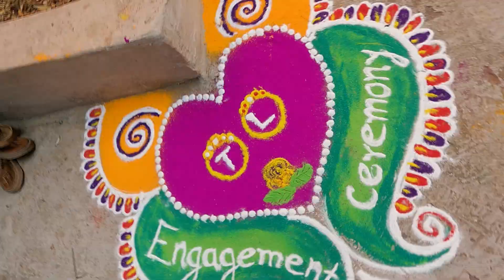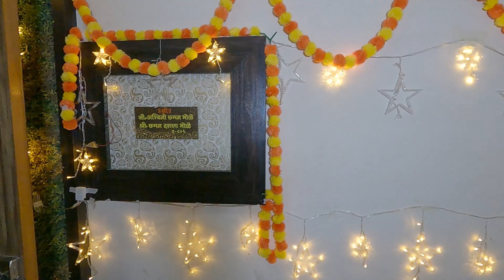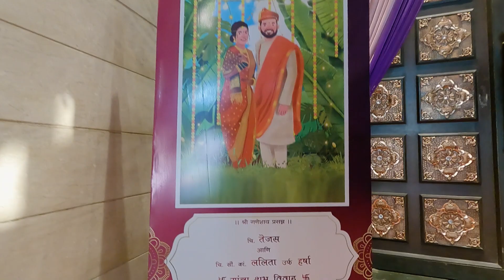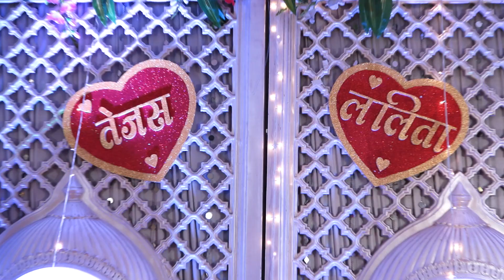Tejas & Harsha || Wedding Highlights 2022 || Rachana photo studio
Best wedding Highlight | Tejas & Harsha  | Rachana photo Studio